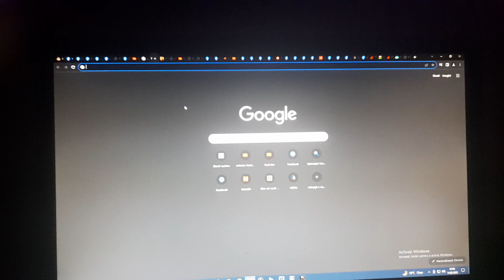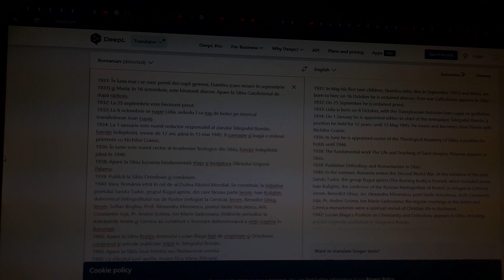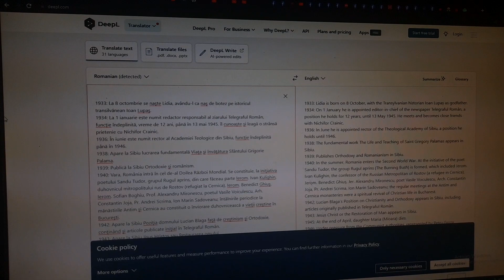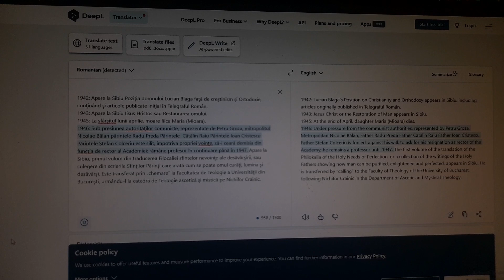Trinitas TV Icoana Nașterii Domnului Noaptea Nașterii Domnului Crăciunului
ALTARUL DE VARĂ AL REȘEDINȚEI PATRIARHALE BUSTURI ÎN MARMURĂ PATRIARHII MIRON CRISTEA NICODIM MUNTEANU JUSTINIAN MARINA IUSTIN MOISESCU TEOCTIST ARĂPAȘU ȘI DANIEL CIOBOTEA ICOANE MOZAIC REPREZENTÂND PE MÂNTUITORUL IISUS HRISTOS A ÎNVIAT (ALTARUL DE VARĂ) MÂNTUITORUL IISUS HRISTOS-DREPTUL ÎNVĂȚĂTOR MAICA DOMNULUI SFÂNTUL APOSTOL ANDREI OCROTITORUL ROMÂNIEI ȘI SFÂNTUL CUVIOS DIMITRIE CEL NOU OCROTITORUL BUCUREȘTILOR PICTORII BISERICEȘTI MARCEL ȘI DANIEL CODRESCU FRONTISPICIUL CATEDRALEI PATRIARHALE ȘI DE LA INTRAREA ÎN PALATUL PATRIARHIEI  ALTARUL CATEDRALEI PATRIARHALE FRESCA SFÂNTUL CUVIOS DIMITRIE CEL NOU DIN CATEDRALA PATRIARHALĂ ARE O DIMENSIUNE DE ȘASE METREI PĂTRAȚI A FOST PICTORUL DIMITRIE BELIZARIE AUTORUL ESTE VIRGIL MORARIU ÎN CENTRU ESTE REDAT CUVIOSUL DIMITRIE CEL NOU ÎN PICIOARE ȘI CU O CRUCE ÎN MÂNA DREAPTĂ ȘI UN FILACTER CU TEXTUL CERURILE SPUN SLAVA PUI DUMNEZEU ȘI FACEREA MÂINILOR LUI O VESTEȘTE TĂRIA ÎN FUNDAL SE VĂD CATEDRALA PATRIARHALĂ ȘI CRUCILE DE PE DEALUL PATRIARHIEI.